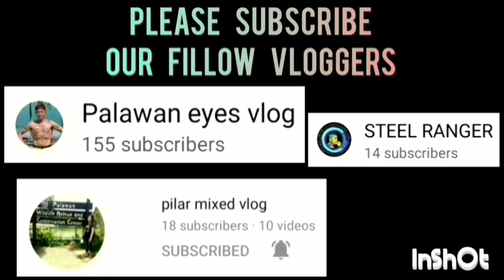VILLA ELLO VS PAPA BALLS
VILLA ELLO VS PAPA BALLS GAME HIGHLIGHTS | OPEN CATEGORY | PUWBA STA. MONICA CHAPTER BASKETBALL TOURNAMENT 2023 AT STA. MONICA COVERED COURT, BRGY. STA. MONICA, PPC | JULY 28,2023